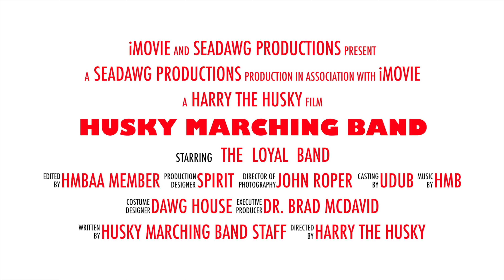Opening Day of Boating Season with the Husky Band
The University of Washington Husky Band performs on the land and sea for the Opening of Boating Season 2022